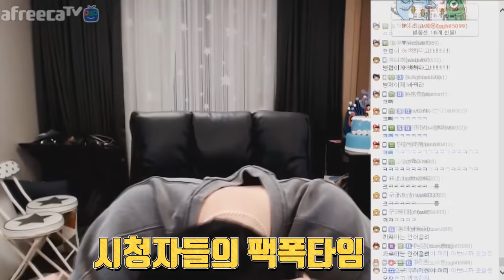오랜만에 방송.. 시청자분들에게 선물을 주기위해 투구 OPEN